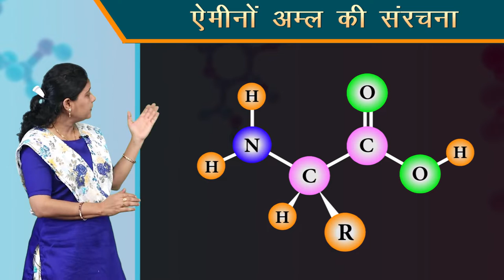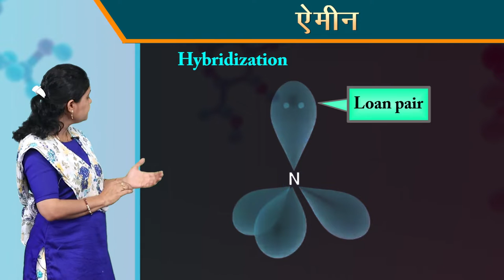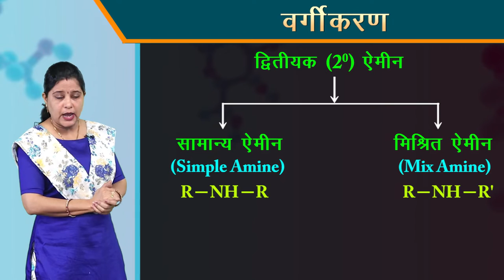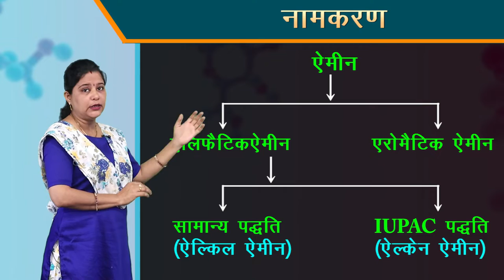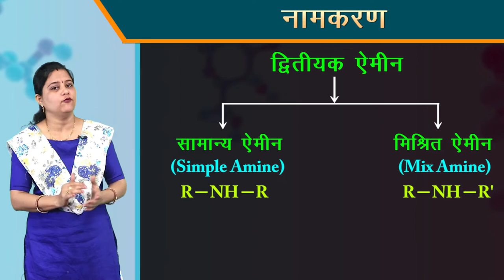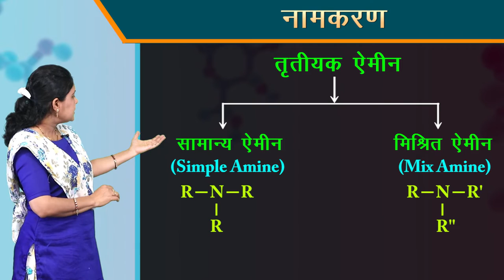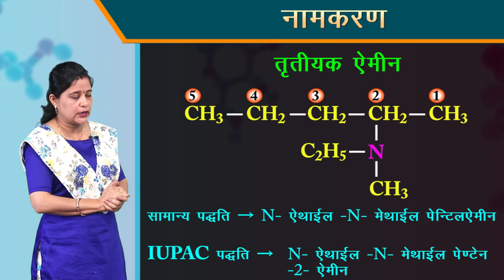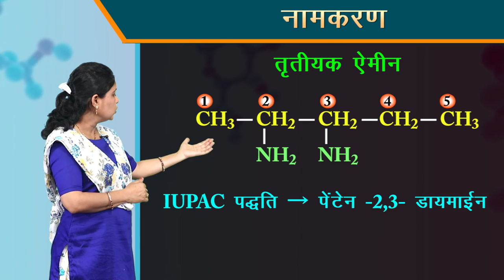CLASS 12th CHEMISTRY | CHAPTER 13 | AMINE | 1